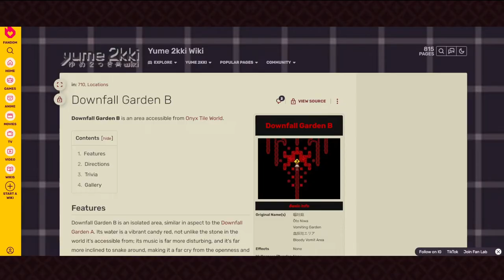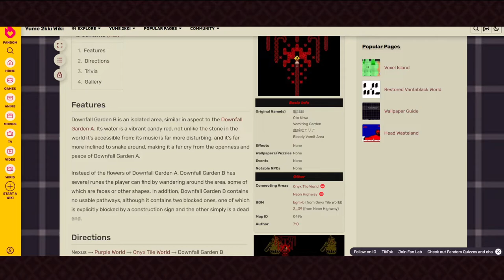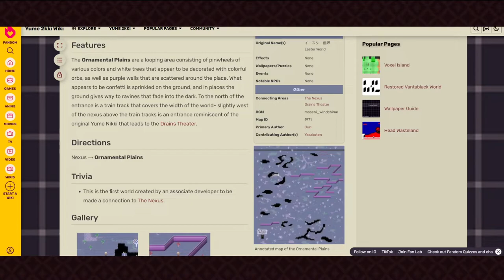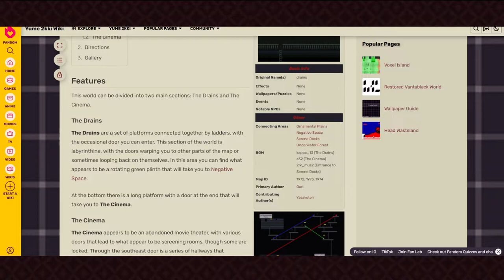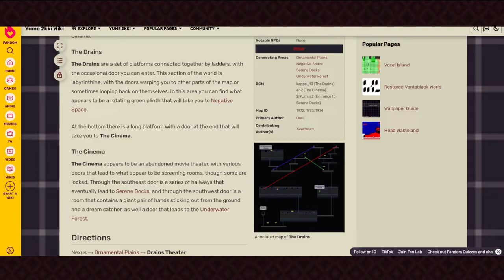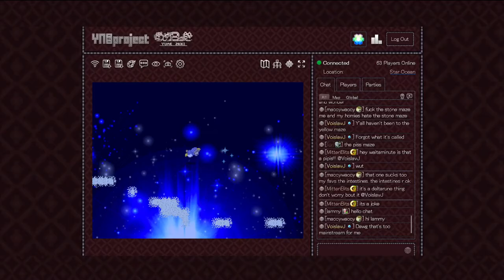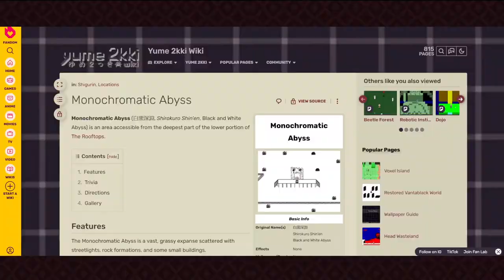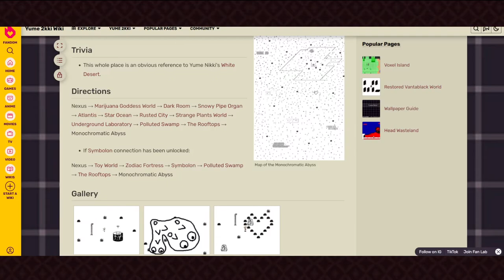Yume 2kki (42): Stones and Oceans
Ornamental Plains is super pretty, especially for a Nexus location.